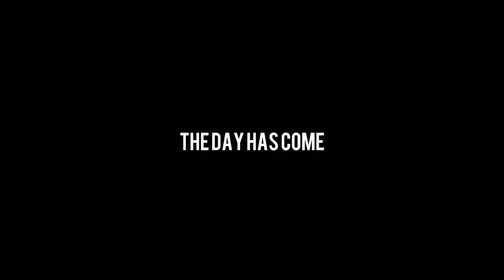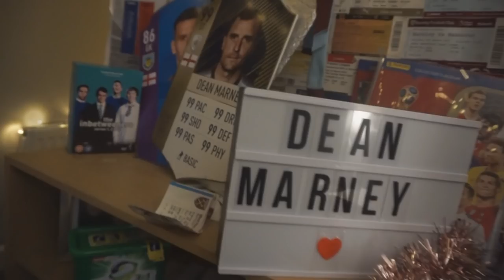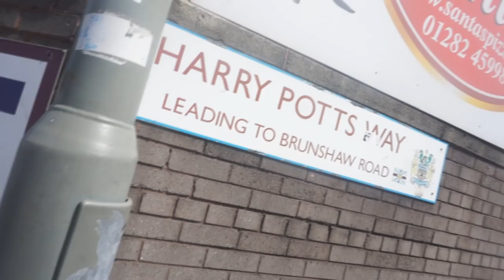so i met dean marney...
THE DAY HAS COME. I MEET MY DAD DEAN MARNEY - 1,000+ Likes Would Be Insane!